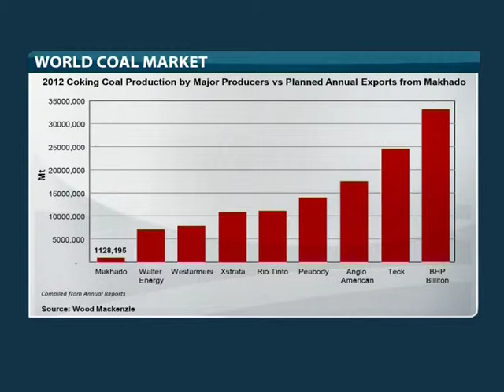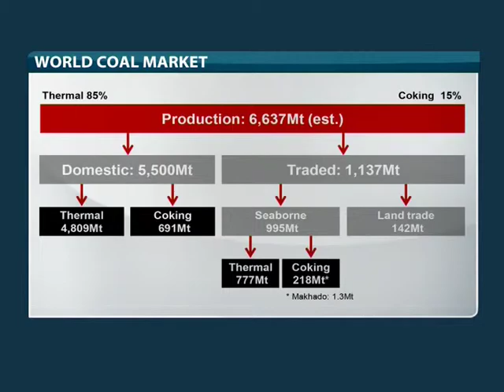CoAL’s unveils Makhado DFS results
Coal of Africa has completed as feasibility study on its Makhado project which has revealed that the mine has 344.8 million tonnes in Mineable coal available.